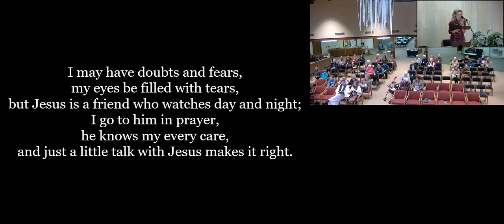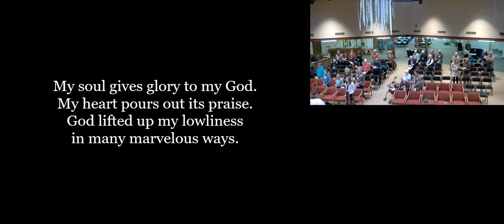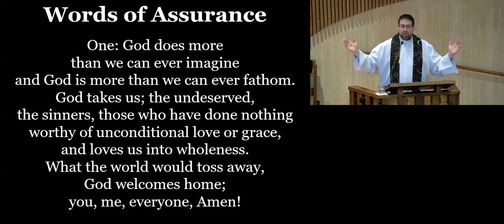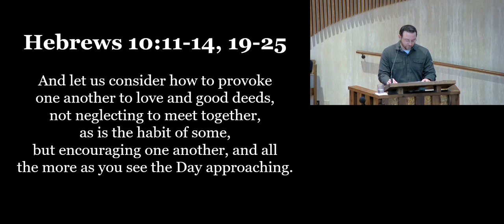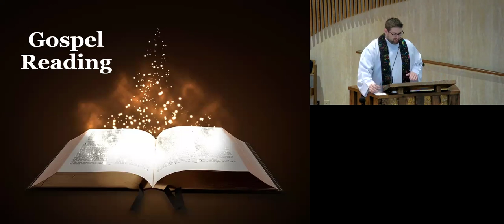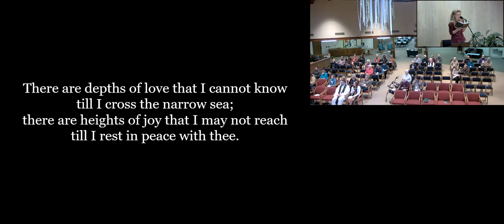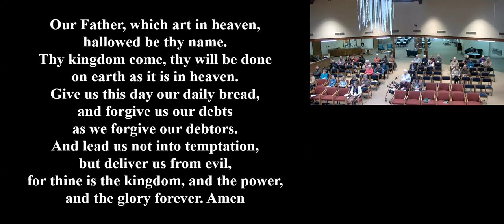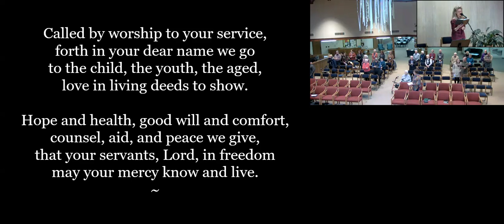Sunday Service 11-17-2024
Welcome to First United Church of Little Falls!
Join us as we are provoked to love!